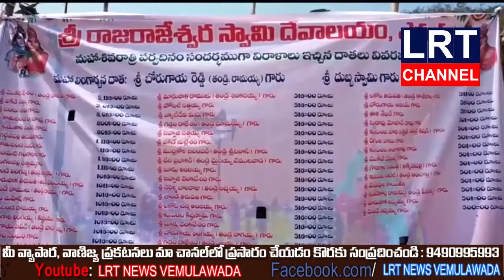చందుర్తి మండలం ఎంగల్ గ్రామంలోని శ్రీరాజరాజేశ్వర స్వామి ఆలయం లో వేడుకలు జరిపారు || LRT NEWS